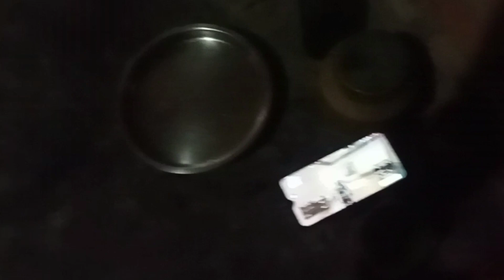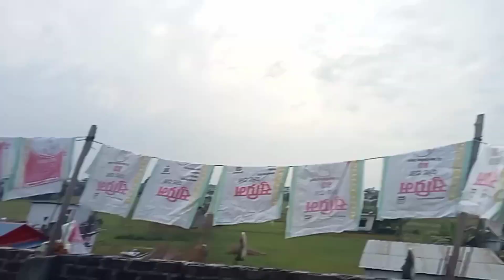Aja ta Raga ko masun naii masu //bibek bs vlogs//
I will be uploading daily vlogs.

Thanks to all the sister and brother who were during  it.